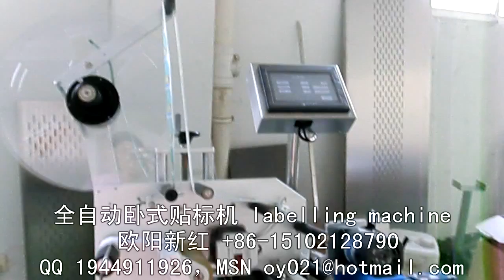manufacturer of packaging machinery labeling machine video packing machine price